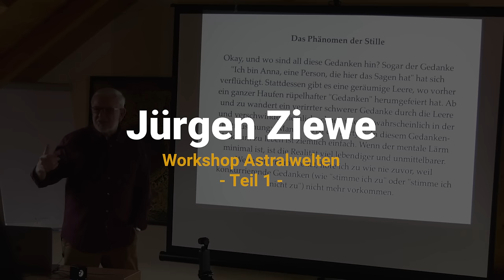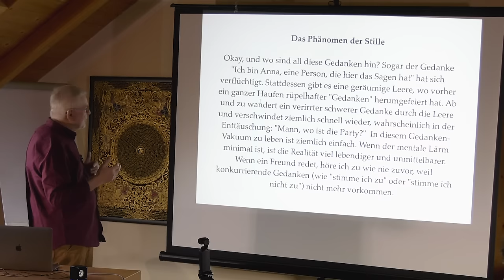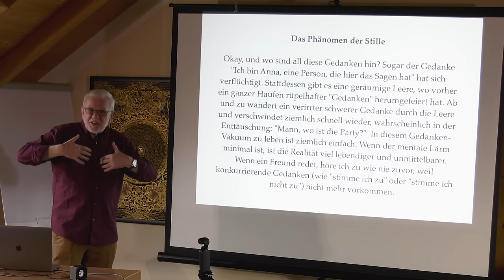Workshop Jürgen Ziewe - Teil1